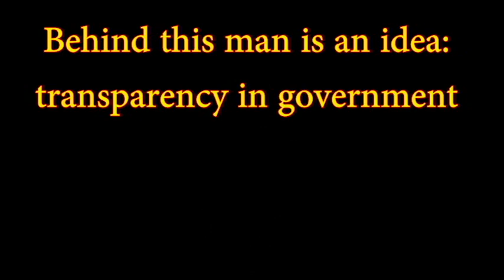Fools and your money are rubber stamping solicitor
We asked for records, the District DENIED request
We asked the State for relief, State GRANTED transparency
District APPEALED the State, and voted to SLAPP the requester
Requester withdrew request, motioned to dismiss appeal
District paid Solicitor to negotiate with requester
Requested re-stated the withdraw and dismissal
District paid Solicitor to re-negotiate with requester
Requester re-stated the withdraw and dismissal
District paid Solicitor to go to court, and paid several employees to attend the court proceedings.
Requester re-stated his DECEMBER motion for dismissal, as moot because the request was withdrawn
Solicitor argued in court, then nearly instantly agreed to dismissal.
Requester exposed the tremendous waste the rubber stamping five are incurring when they follow the lead of a Solicitor that gets paid to fight no-one, arguing in the abstract.
Time for a new board, time for a new solicitor, time to let TRANSPARENCY disinfect this district government.
Let's use educational funds for education.
Let's require lawful transparency in government
Let's hold the rubber stampers accountable